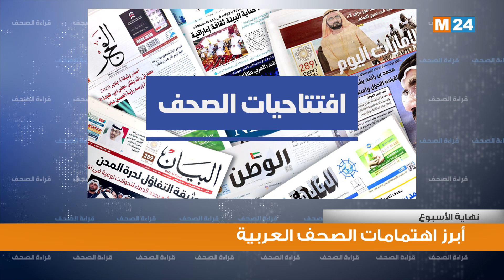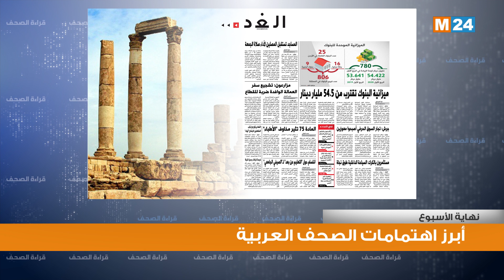قراءة في أبرز اهتمامات الصحف العربية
قراءة في أبرز اهتمامات الصحف العربية نهاية الأسبوع الجاري